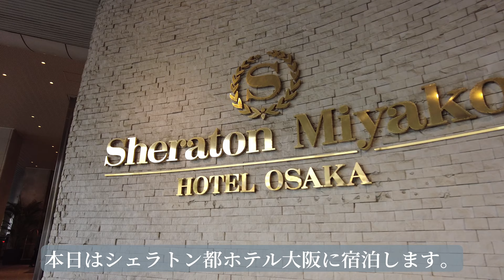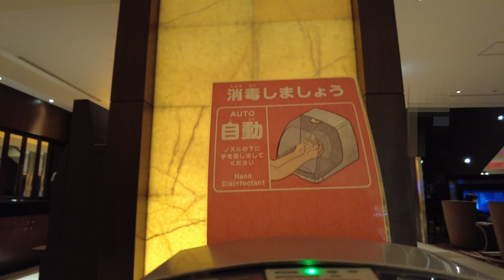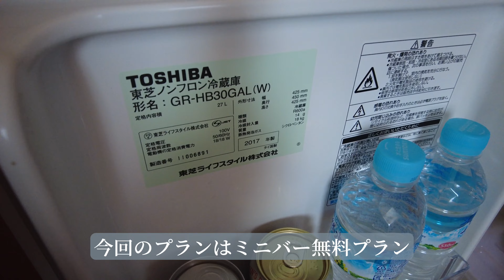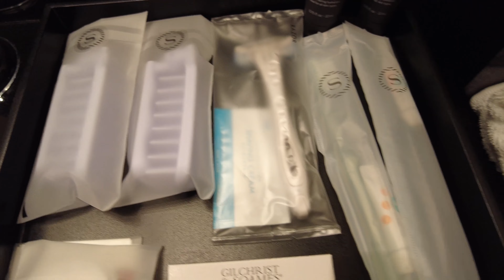【Vlog】シェラトン都ホテル大阪 プレミアムツインに宿泊して来ました。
2022年10月下旬大阪上本町のシェラトン都ホテル大阪に宿泊して来ました。
近鉄「上本町駅」に直結しているのでアクセスは便利なホテルです。
今回の宿泊は14階のプレミアムツインお部屋の広さは31㎡、ベッドは120cmx200cmとセミダブルサイズが2台配置されておりました。1人でしたので広さ的には申し分無く、全国旅行支援「大阪いらっしゃい」の専用プランでミニバー無料プランで利用しました。
クラブラウンジの様子も投稿してますので併せてご覧になってください。

この他にも旅行情報を発信してます。
宿泊したホテル、観光情報。
こちらのリンクからご覧になってください。